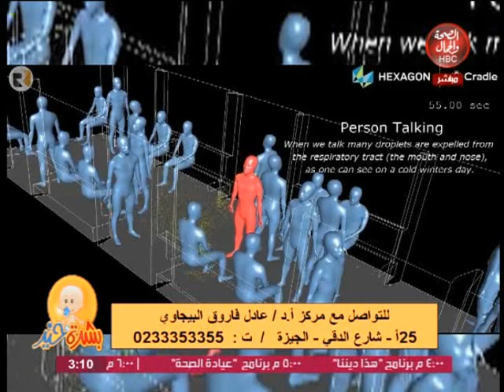بشرة خير | مع أ.د. عادل فاروق البيجاوي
تقديم | أ.د . عادل فاروق البيجاوي